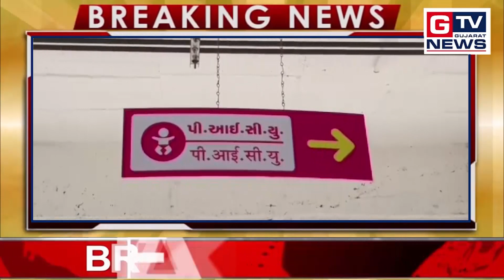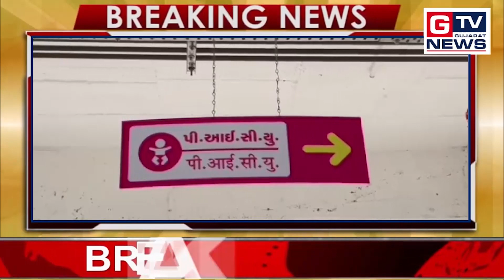Breaking Surat:- સુરતમા પણ ચાંદીપુરા રોગની એન્ટ્રી...|| GTV_GUJARAT_NEWS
સુરતમા પણ ચાંદીપુરા રોગની એન્ટ્રી...